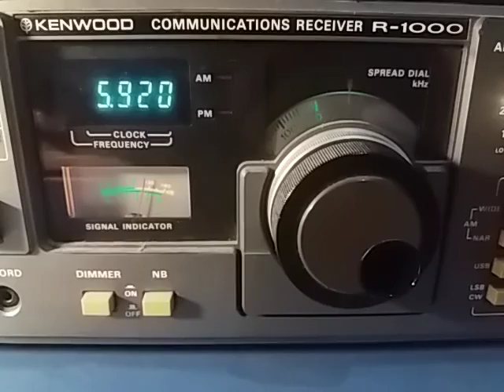WHRI Midnight Cry Ministries, Cypress Creek USA - 5920 kHz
5920 kHz WHRI Midnight Ministries, Cypress Creek USA, reception in São Bernardo SP BRAZIL GG66rg - 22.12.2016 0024 UTC. Distance: 8.085 km.
Rx: Kenwood R-1000 + MiniWhip PA0RDT. Tx w/ 250º Az to South of the USA.